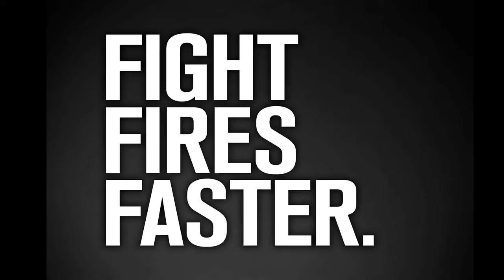DSPA - Dry Sprinkler Powder Aerosol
The FlameGuard DSPA-5 is a life saving product that can choke a fire in a matter of seconds. It’s an ideal tool for marine use. We’d like to encourage our customers—particularly commercial fishing operations and enterprise fisherman—to purchase the portable FlameGuard DSPA product to assist them in fire suppression at sea or at dockside.